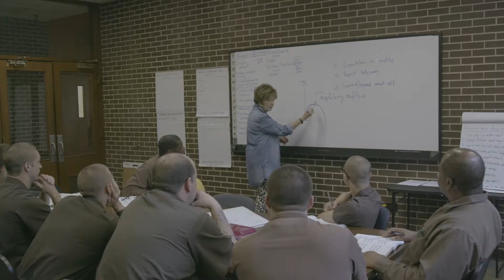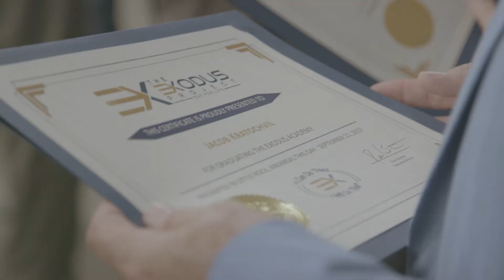2017 Short Promo Video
100 second highlight of The Exodus Project